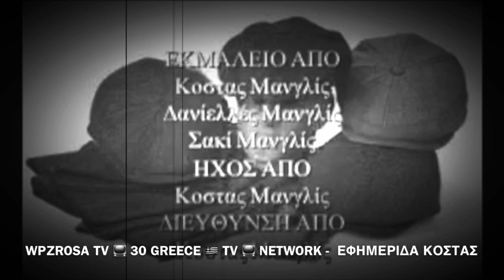Εφημερίδα Κοστας Ταινία - WPZROSA Studios Greece movie!